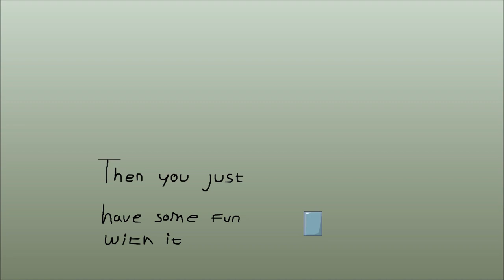Syrsa - This Is How I Do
Archivist's Note:
A demonstration of how Syrsa makes his snogs. The snog used here is "Kevin" from the edmyron album.